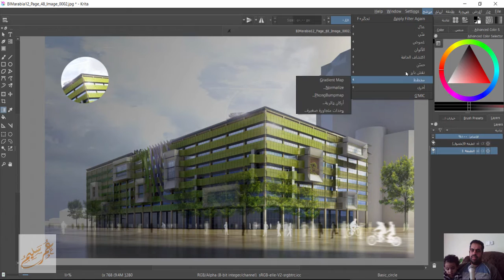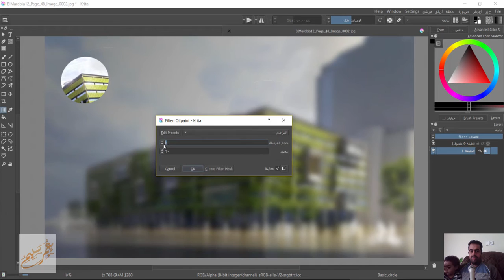krita بديل للفوتوشوب